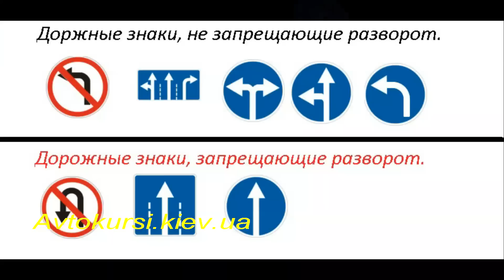Разворот вне перекрёстка, ошибки при развороте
Разворот на трамвайных путях, разворот в один приём, разворот в два приёма, разворот в три приёма. Разворот с использованием прилегающей территории.Какая основная ошибка при развороте с использованием прилегающей территории.